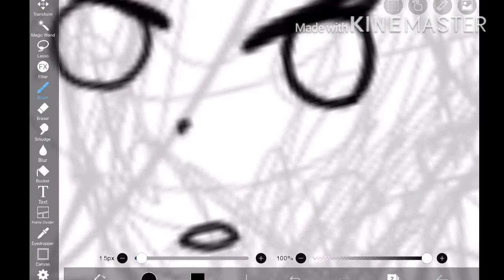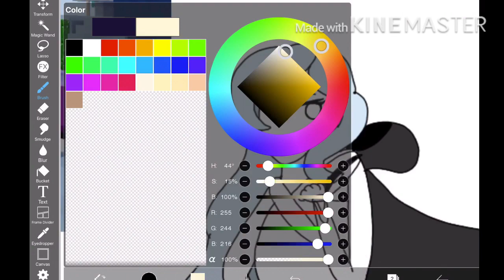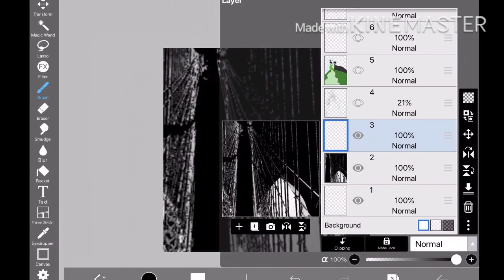Sasha Speed paint // Aphmau gift // dreamalistic 030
We do not own the charecter Sasha, or the music in this video